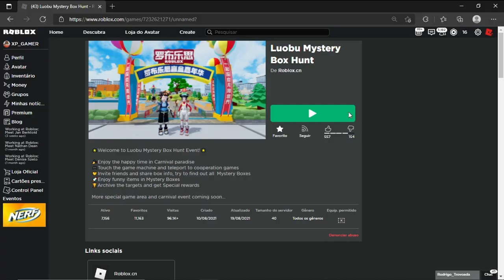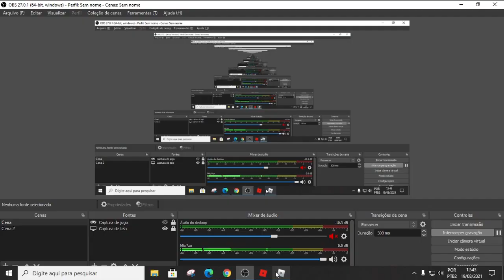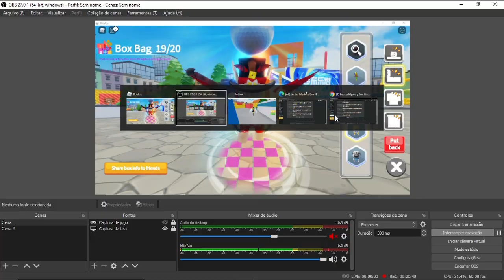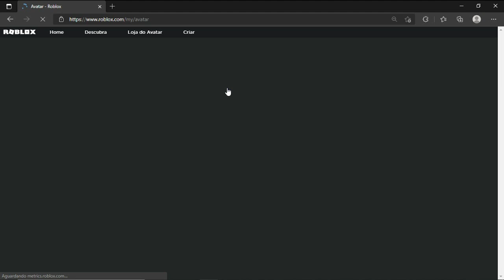3 Itens Grátis Do Evento Luobu Mystery Do Roblox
Novo evento do roblox evento Luobu Mystery, esse evento chegou dia 19 de agosto e ficará até setembro, esse evento tem 4 item grátis, 3 vc pode pega agora e o último item grátis vai ser dado no final do evento.

Música usada no vídeo foi retirado da biblioteca do YouTube

Créditos

Título da faixa: Vishnu

Artista: Patrick Patrikios

Nome Do Canal: Patrick Patrikios

Seja Membro